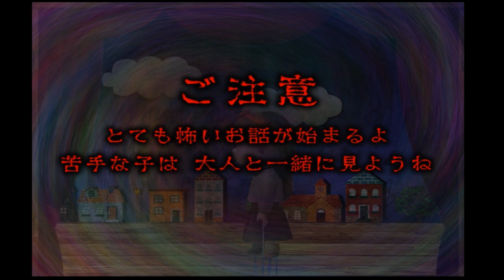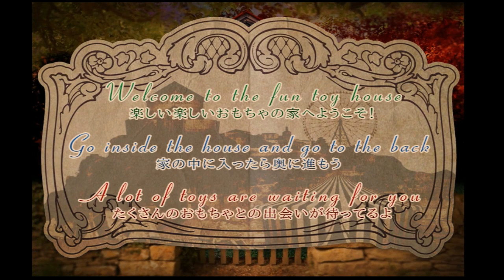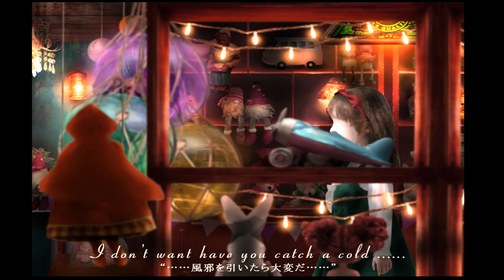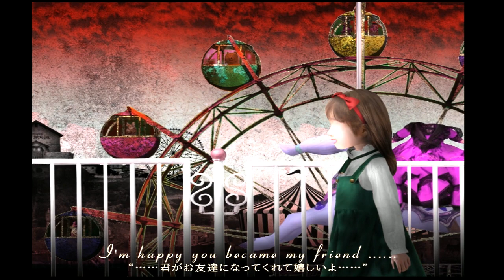【つぐのひ新作】おもちゃ屋さんをただ歩くだけのゲームに大絶叫ぶちかます実況者がいるらしい...！【ホラーゲーム】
『つぐのひ 囁く玩具の家』の実況です!
今までのつぐのひシリーズとは段違いでいちっっばん怖かったわ。
この後喉は無事死んだ。

実況の改善のための欲しいものリスト(無理だけはしないでね)↓